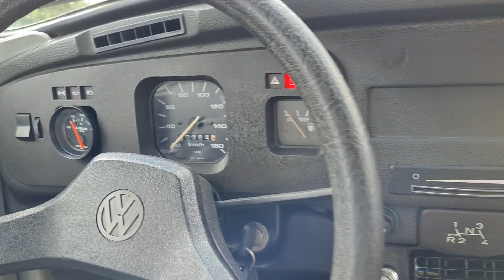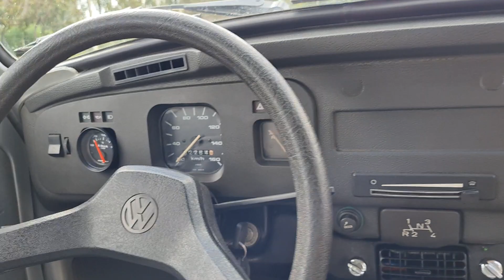Subarusca, fusca com motor de subaru 2.0 16V.